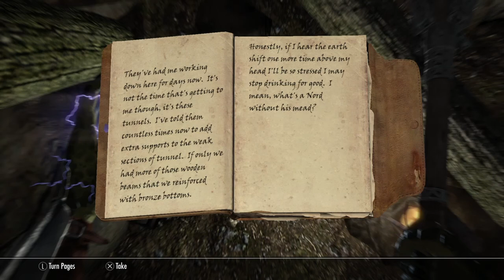Welcome Back To Skyrim! (Episode 1) - The Lizard Arrives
This was the hero Todd Howard had in mind.

Random link to buy Skyrim on PS4 (I didn't put this here but enjoy I guess):